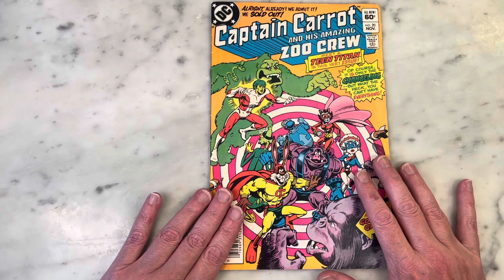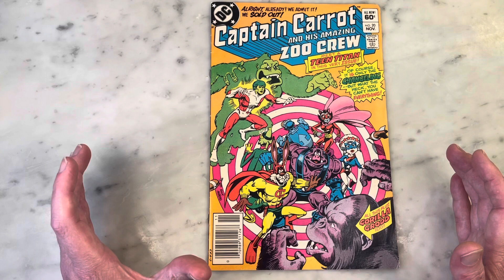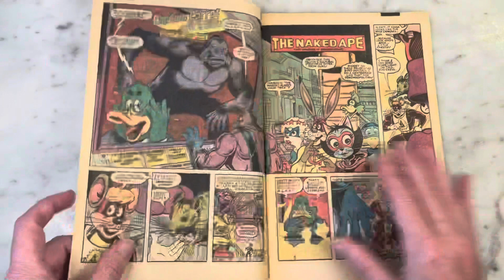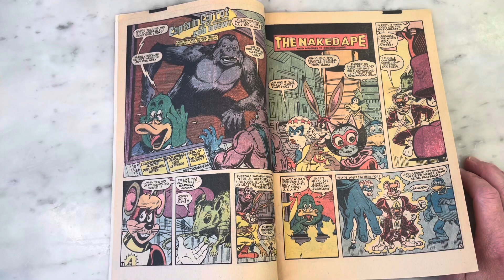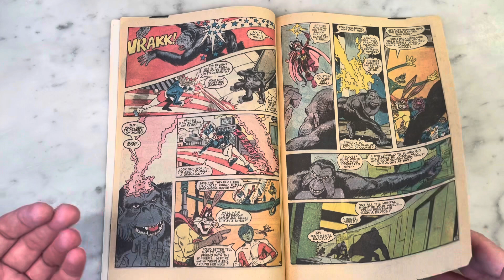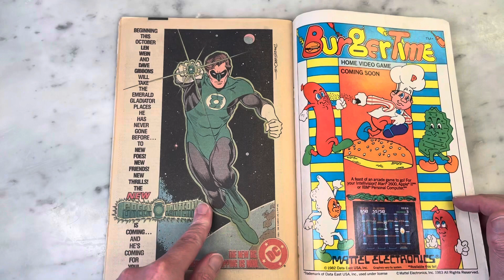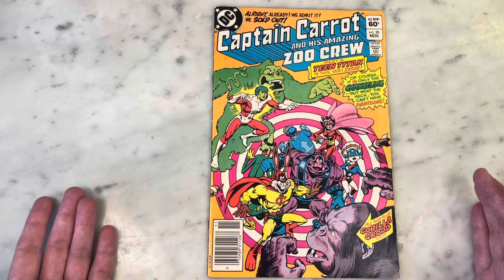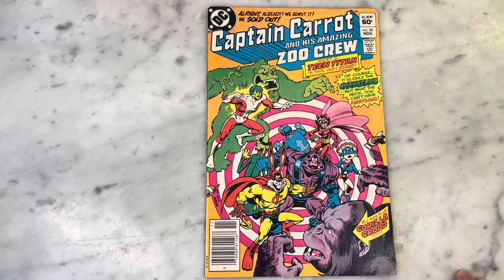CHANGELING MEETS CAPTAIN CARROT & HIS AMAZING ZOO CREW!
Captain Carrot & His Amazing Zoo Crew was a super fun comic by Roy Thomas and Scott Shaw! That made their debut as a preview insert in the pages of New Teen Titans #16. As turn about is fair play it’s no surprise that Changeling (Beast Boy) made an appearance in the pages of Captain Carrot. A fun story by Joey Cavalieri and fun art by Rick Hobert- this books is a lot of fun. Please join me for a look inside.

MichaelFitzTroytv Theme performed by THE FLUSHING QUEENS